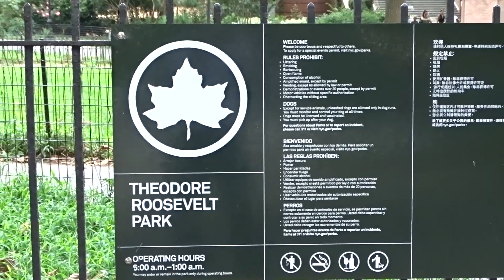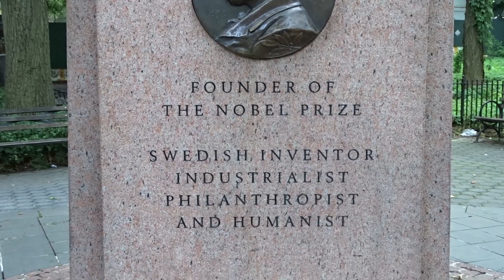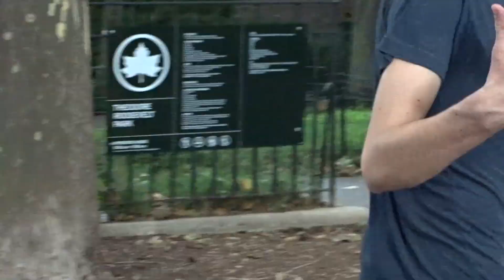紐約95°熱傻了 中央公園上空突然翻江倒海瞎折騰 不熱了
熱極生雨，來勢洶洶，去也匆匆。